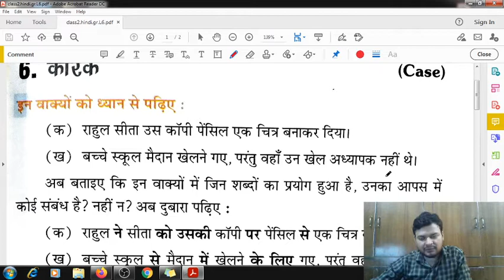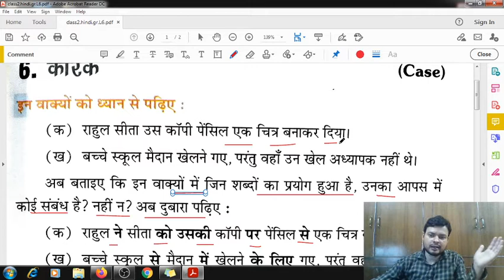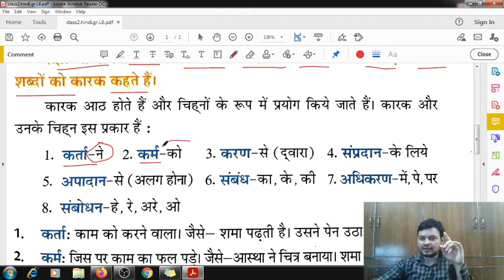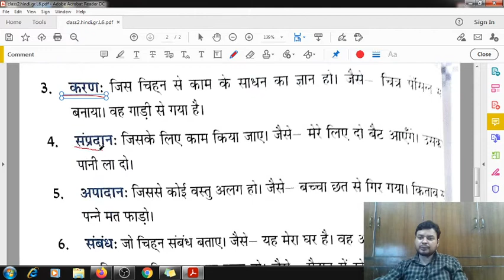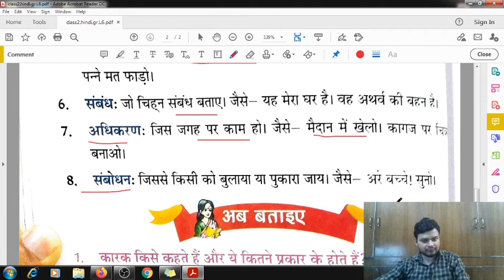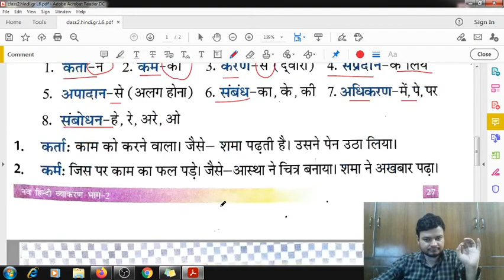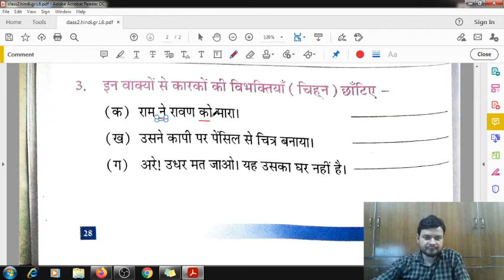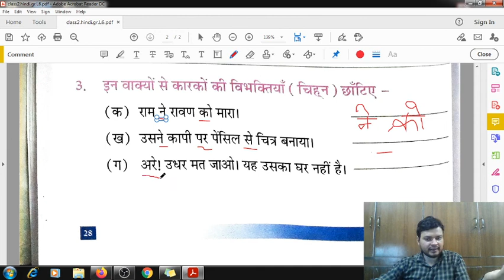कारक । कारक के प्रकार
कारक । कारक के प्रकार | class 2